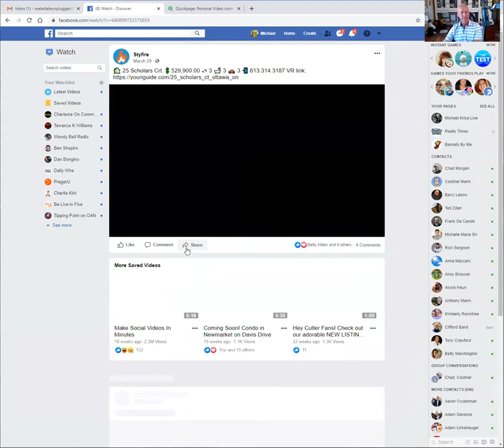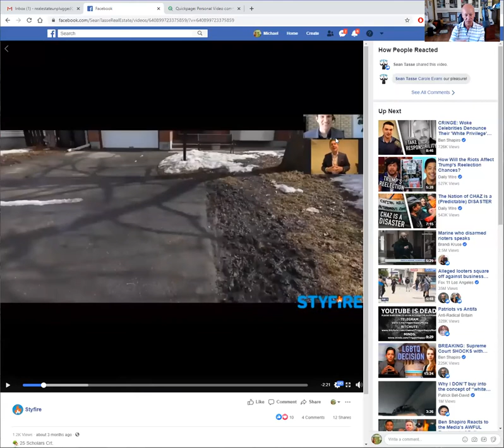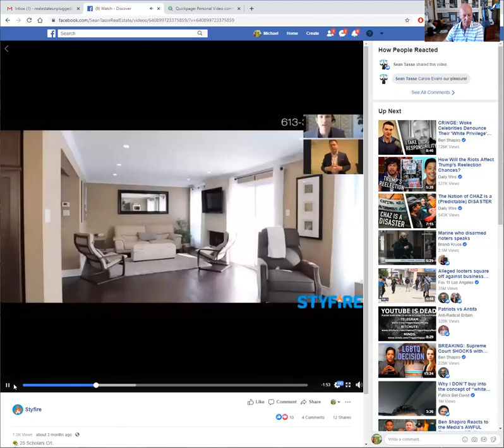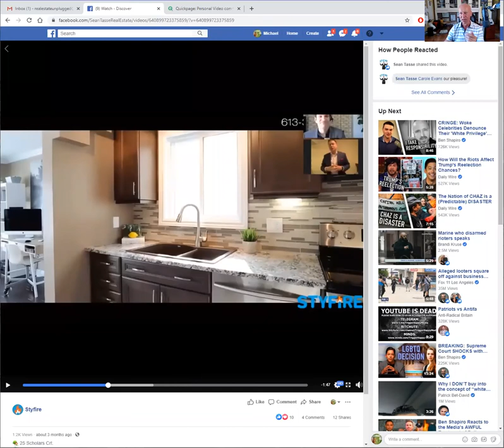Michael Krisa and Using Video for Realtors